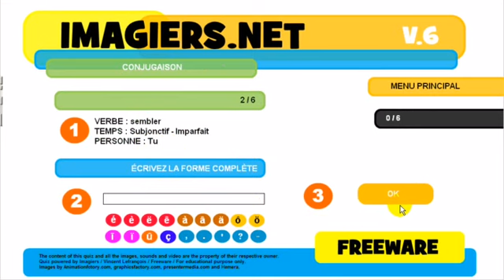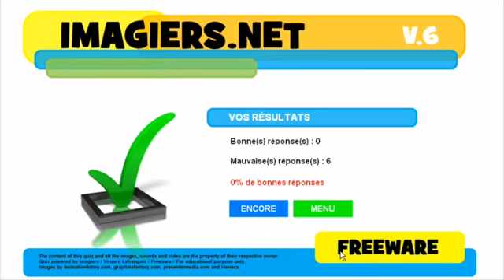Aprenda francês # Conjugaison # sembler